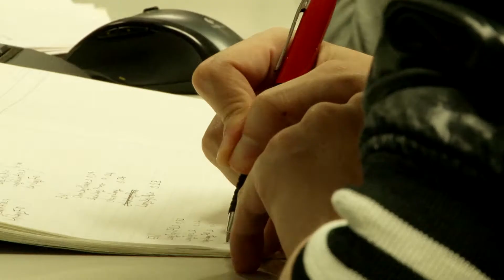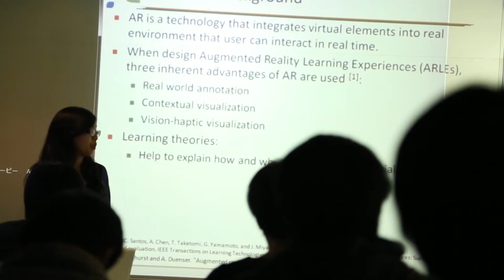NAIST Short Promotion Video | Outgrow your limits(2017)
説明奈良先端科学技術大学院大学を紹介するショートプロモーションムービーです。
無限の可能性、ここが最先端 -Outgrow your limits-